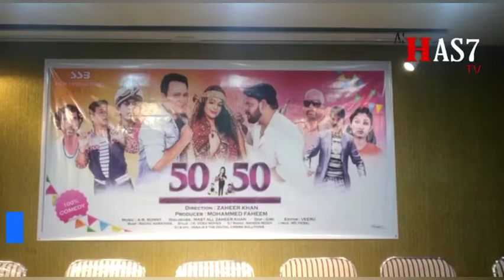50 50 trailor launch at media plus Abidis road KFC beside is maouka per Hyderabadi actors saleem pah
50 50 trailor launch at media plus Abidis road KFC beside is maouka per Hyderabadi actors saleem paheku and akber bin taber k alawa tammam dost b maujhood tha ye Film next month 2 December ko sher a Hyderabad k thaters me release hogi is Film k Zimadaran aur Hero aur director aur heroin aur Hyderabadi actors saleem paheku and akber bin taber b media sa bath kertha hova 50 50 film ki poori tafsilath bathi